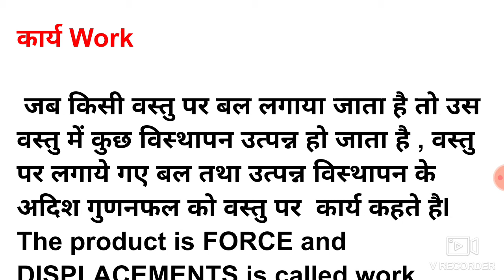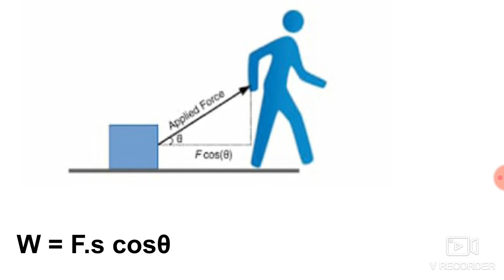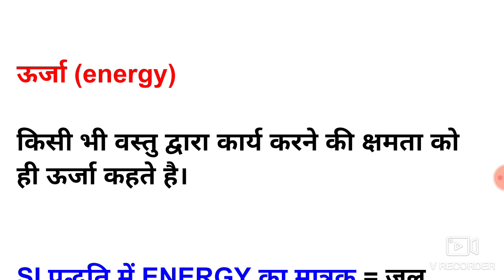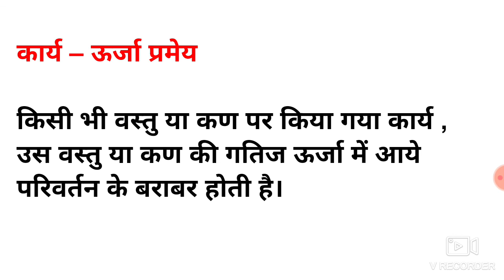कार्य:- WORK // ऊर्जा:- ENERGY // कार्य – ऊर्जा प्रमेय WORK ENERGY THEOREMS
link